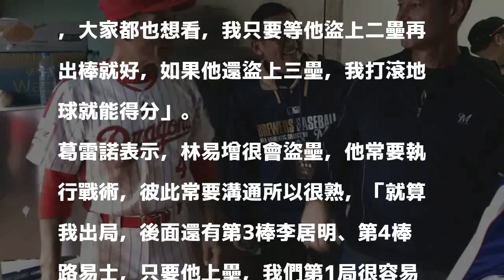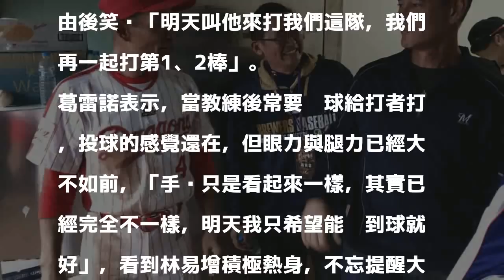傳奇公益賽》等他盜完壘再出棒 葛雷諾懷念與林易增的雙箭頭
前兄弟象「雙箭頭」林易增（左）與葛雷諾（右）。（記者徐正揚攝）

發表評論評論如下。